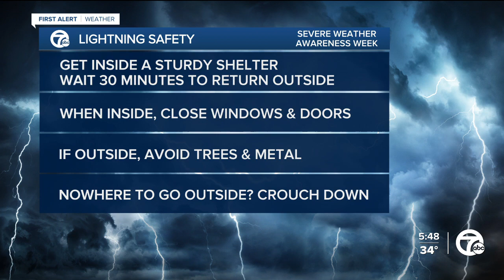Severe Weather Awareness Week: Shedding light on lightning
A bolt of lightning is hotter than the sun, and can be as hot as 50,000 degrees. Lightning can also strike over five miles away, which is why people say: If the thunder roars, go indoors. If you hear thunder, you're likely close enough to be struck by lightning.